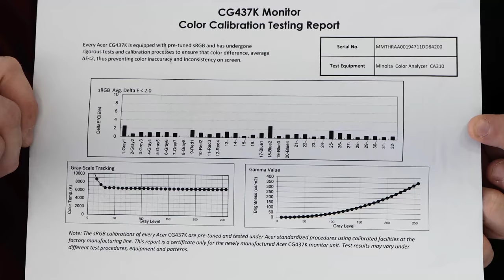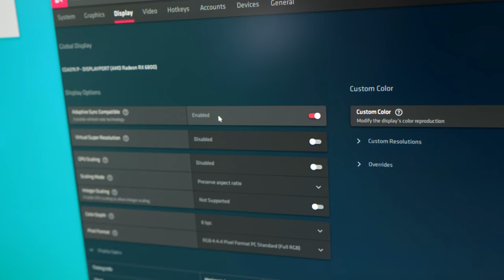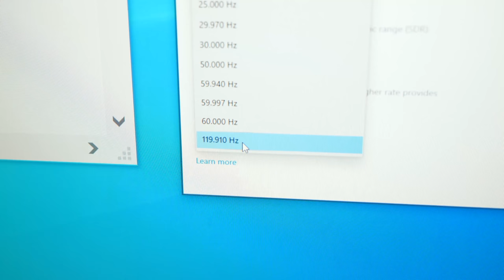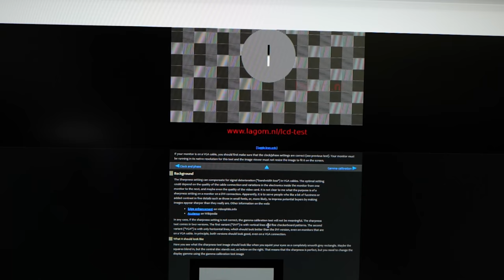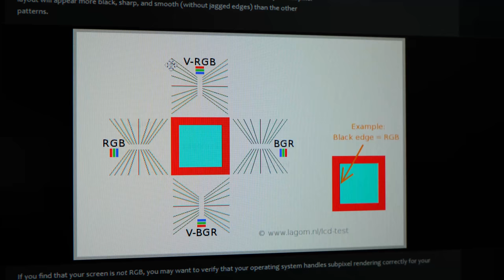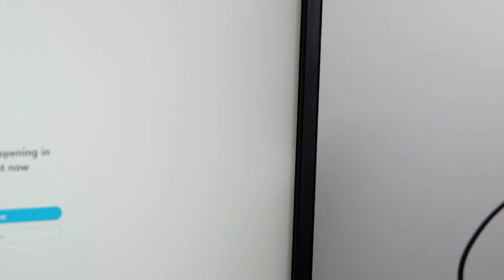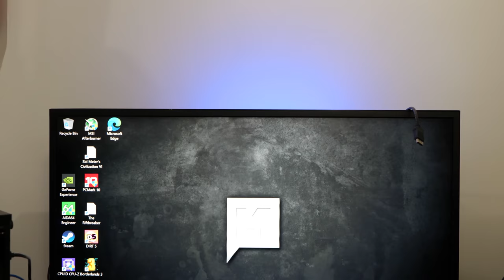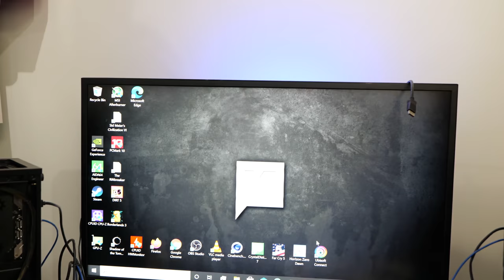4K, 43in, G-SYNC, Monster! - Acer Predator CG437K Monitor Review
Right now this monitor is actually $1,238 on Amazon!
+ Acer Predator CG437K